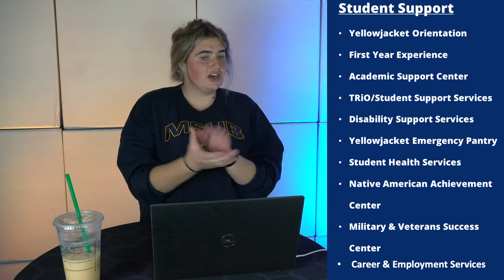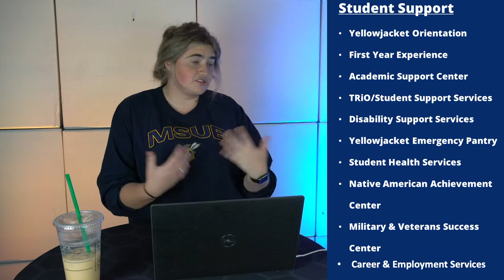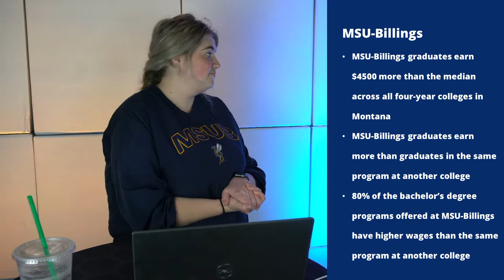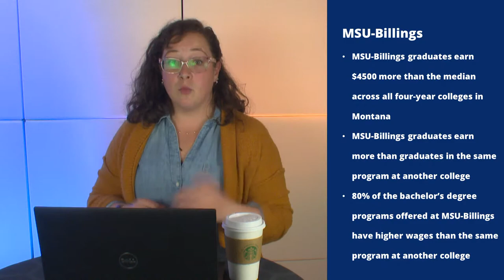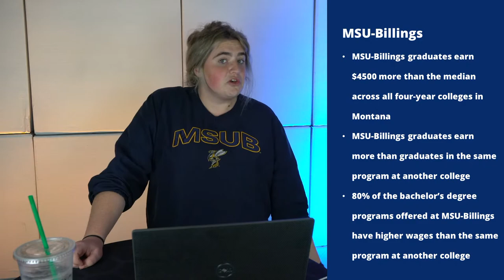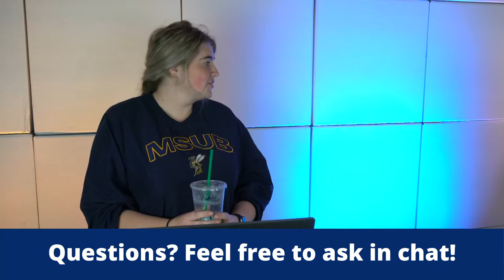Career Cafe: Episode 1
Social Sciences